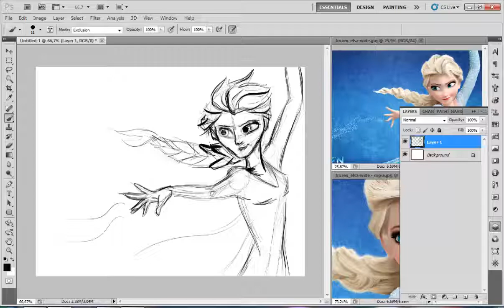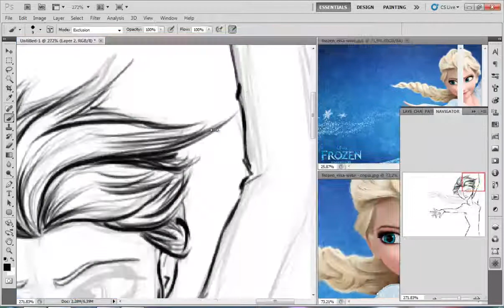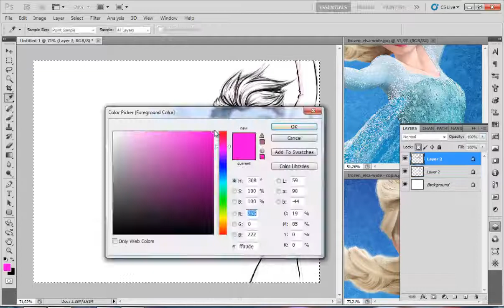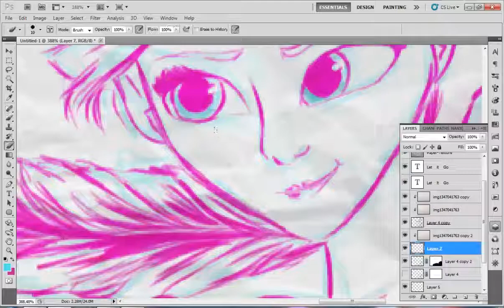Demi Lovato - Let it Go (cover by Carime Jackson) +Speed Painting Elsa